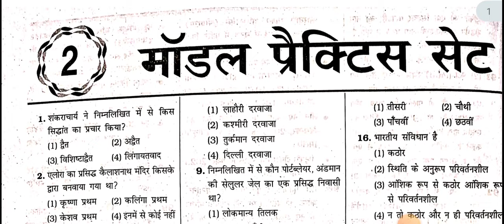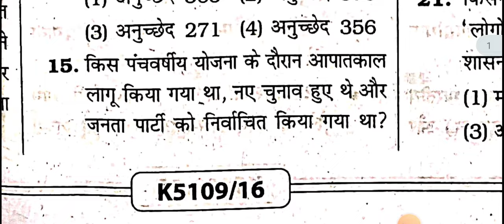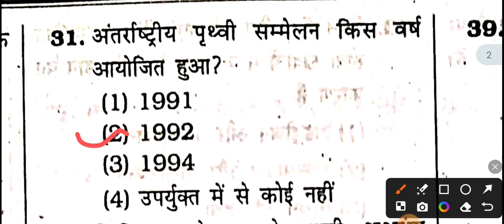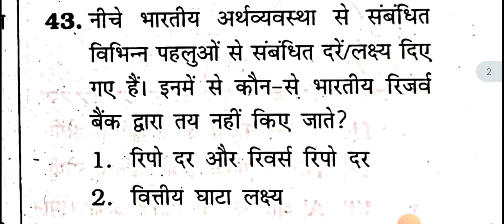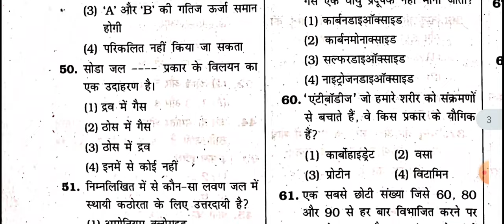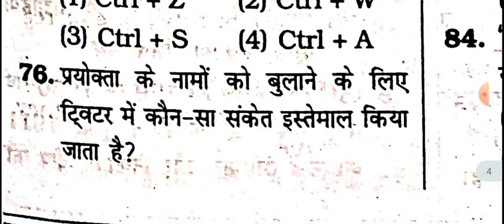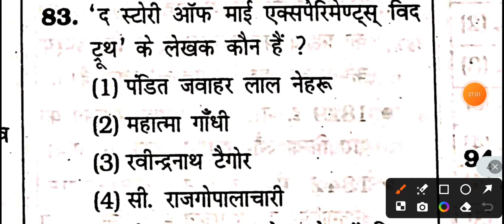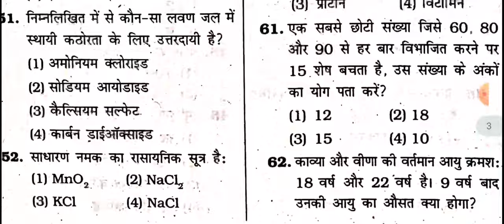Kiran Publication Bihar Daroga Set 2 || Bihar Daroga Questions Paper || Bihar Daroga Practice set